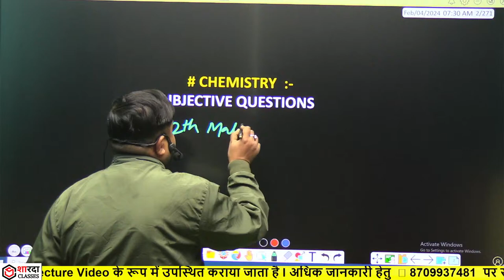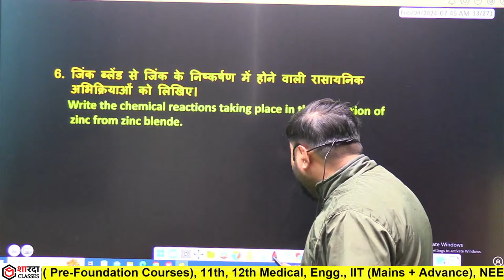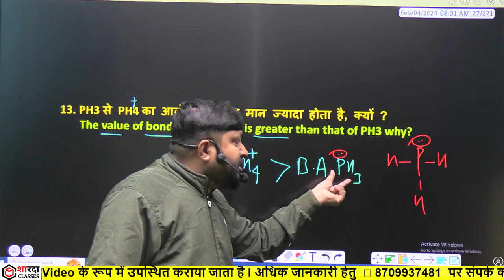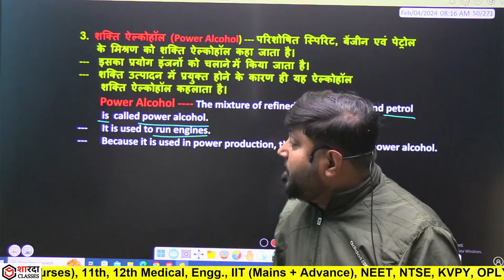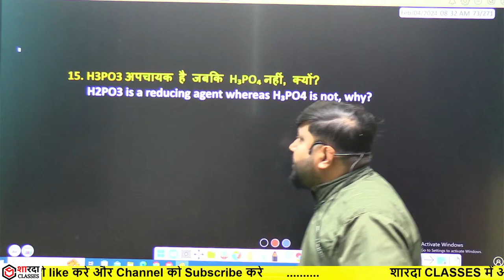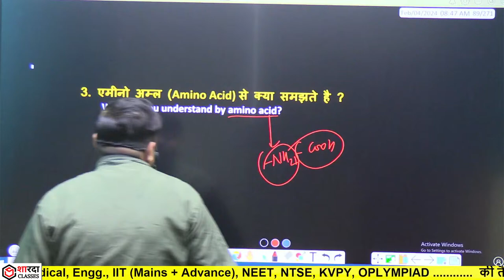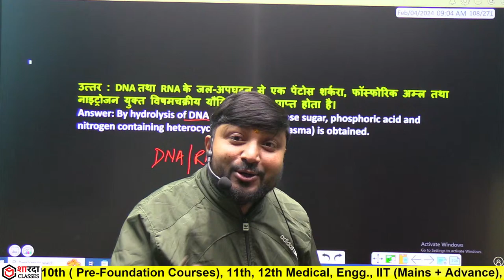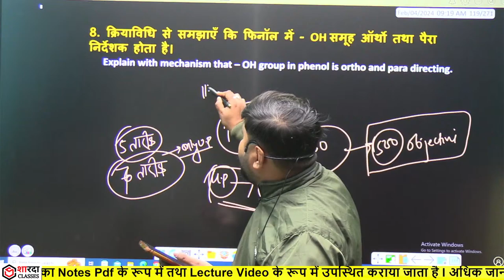12th Chemistry | महामैराथन 300+ Viral Subjective Questions |2009 से 2023 तक Bihar UP Board Exam 2024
12th Chemistry | 5 marks Subjective + Objective सवाल | 2009 से 2023 तक का सभी पूछा गया obj..+ subjective सवाल | कुछ नहीं पढ़े Subjective का क्या होगा | कैसे Answer लिखे | 2024 परीक्षा के लिए Viral 50 Subjective प्रश्न | महाभारत -04 | Bihar + UP Board Exam 2024 in hindi and english medium | Sharda Classes by Veersain sir | Muzaffarpur Bihar | Mobile

Hey!

✒️Classes starting from 2nd October 2023.
✒️Syllabus will end by 14th January 2024.